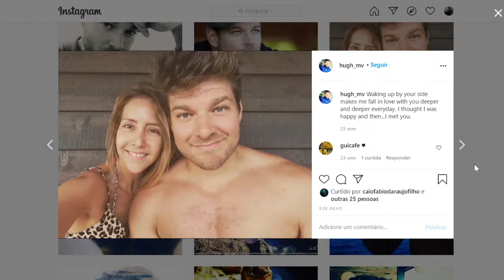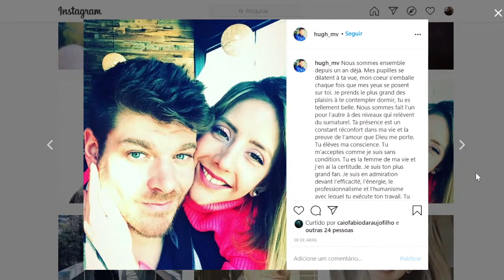Canadá, organização e assistência social.